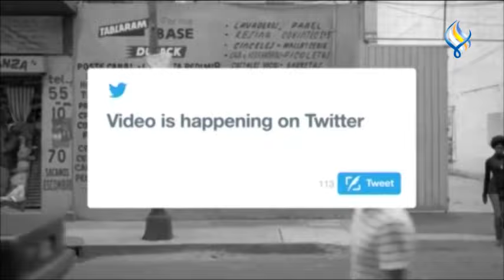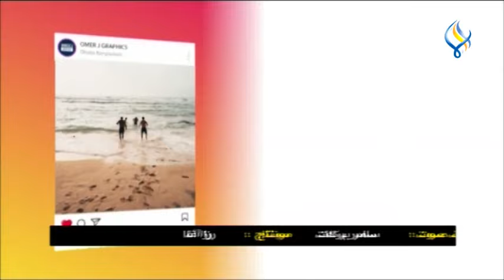قناة سما الفضائية: لوغ ان 30-07-2022